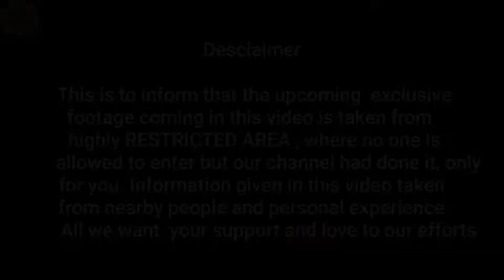Jharkhand ka K G.F | NTPC Coalfields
@VCAuncut In this video you will get the view of ntpc Coalfield that is at Barkagaon, district -Hazaribagh.